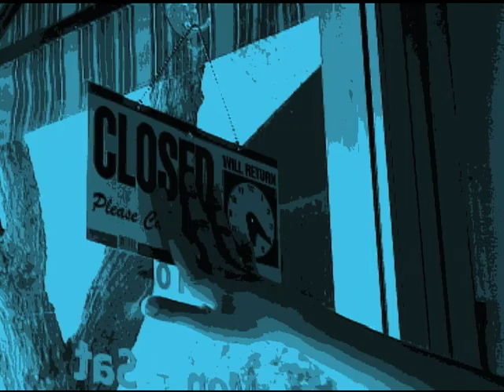Cult Following - Japanese Redux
Japanese redux of previous opening titles for Cult Following -
camera, titles, editing, produced and shot by Mark Bowes / Fluxus Maximus Productions